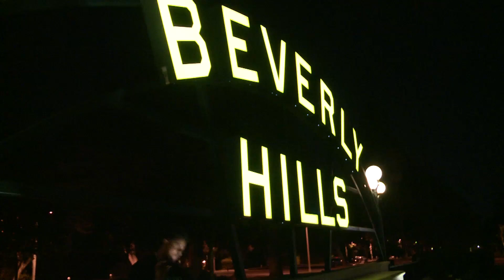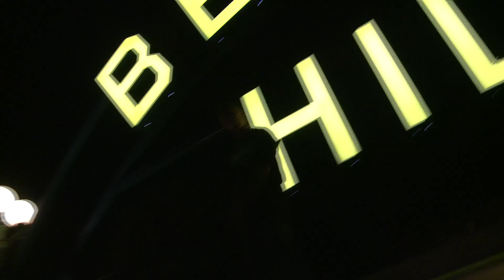Kendrick Lamar Swimming Pools Remix AIRFIZZO - "LIFESTYLES" Official Video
AIRFIZZO "LIFESTYLES" Official Video off the New Mixtape "GAME 1"

Directed by The Dakota Wytefoxx

DOWNLOAD AIRFIZZO "GAME 1" TODAY via DATPIFF.COM